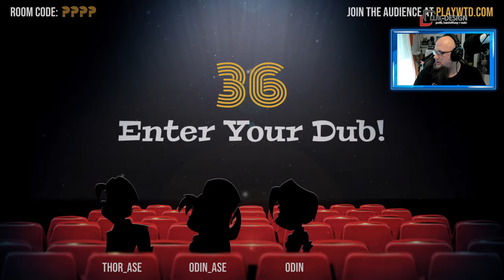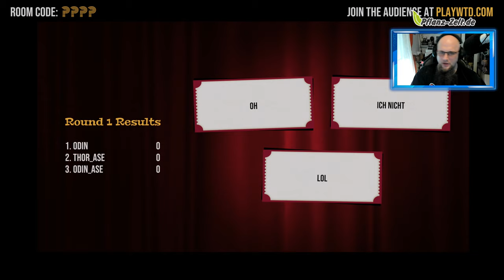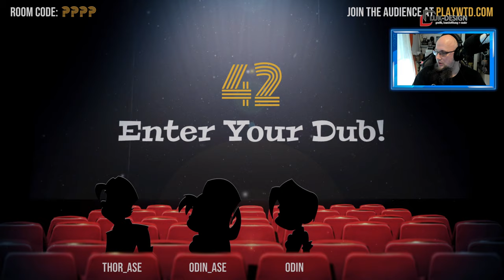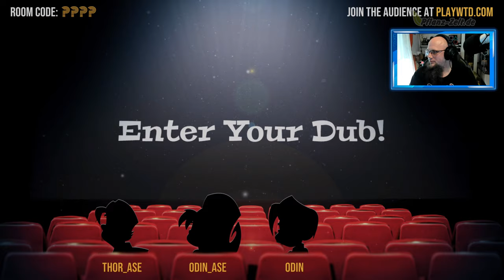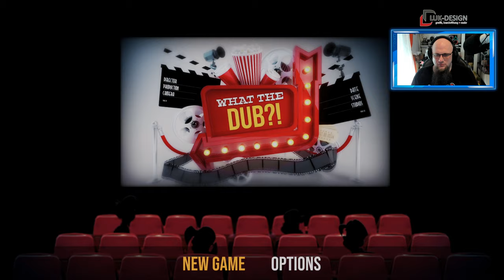Angezockt | What The Dub?! [PS4] [4K]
👍🖖🤟Mein Equipment👍🖖🤟
Ihr habt Bock mit mir zu zocken oder zu texten? Kein Problem:
PSN: odin_ase
Steam: odin_ase